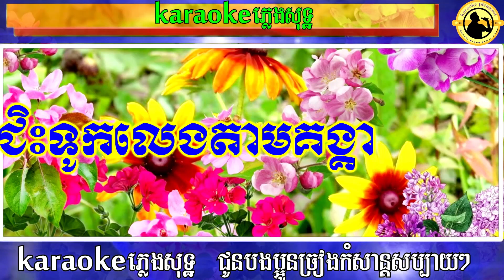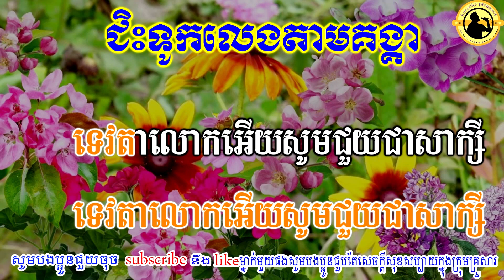ជិះទូកលេងតាមគង្គា ភ្លេងសុទ្ធ |chord karaoke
ជិះទូកលេងតាមគង្គា ភ្លេងសុទ្ធ chord karaoke ches touk tam koung kea
channelនេះបង្កើតឡើងធ្វើជា karaoke ភ្លេងសុទ្ធដែលលេងជាអ័កកាដង់យកតាមលំនាំបទដើមសម្រាប់បងប្អូនច្រៀងលេងកំសាន្ត
ដោយលេងជាអ័គការដង់មានការដង់ភ្លេងពិរោះច្បាស់ល្អ មានអក្សររត់តាមភ្លេង ងាយស្រួលក្នុងការច្រៀងតាមការដង់ភ្លេង,អមដោយរូបភាពទេសភាពស្រុកស្រែស្អាតស្រស់បំព្រង។
សូមមិត្តៗចូលរួមទស្សនានិងច្រៀងលេងកំសាន្តទាំងអស់គ្នានូវចម្រៀងមរតកដើមភ្លេងសុទ្ធខារ៉ាអូខេឆ្លងឆ្លើយរបស់ខ្មែរយើង បើមិត្តៗចង់ច្រៀងខារ៉ាអូខេលេងឆ្លើយឆ្លងសប្បាយៗសូមមិត្តៗចុច Channel duong khmer o lam មិត្តៗជួយចុច Sabscrib ម្នាក់មួយផង ដើម្បីផ្តល់កំលាំងចិត្តដល់ខ្ញុំ ធ្វើនូវបទចម្រៀងភ្លេងសុទ្ធឆ្លើយឆ្លងជូនមិត្តៗច្រៀងលេងកំសាន្តបន្តទៀតណាបាទ សូមអរគុណ🙏🙏
In this video, we bring you some of the most unforgettable karaoke moments that will leave you mesmerized. Our karaoke experts have carefully picked the best performances filled with soulful and powerful vocals, smooth rhythms, and captivating melodies. From old classics to modern hits, this karaoke playlist has something for everyone. Sing your heart out with friends and family, or simply relax and enjoy